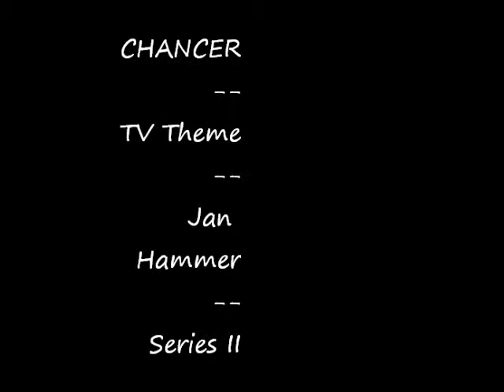Jan Hammer - Chancer Theme. [Video Version 2]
Theme from the 1990 Central television produced series Chancer shown on ITV.
Wtitten, produced and performed by Jan Hammer and released in the UK as a double A side single along with a rerelease of Crockett's Theme from Miami Vice.
This version uses illustrations and photographs from season 2.